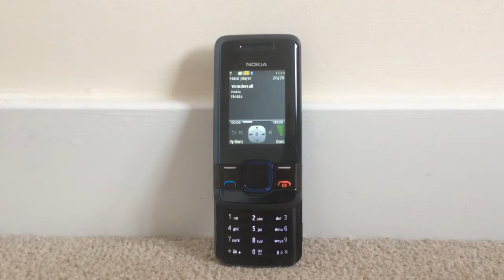Nokia 6700 Classic Ringtones on Nokia 7100 Supernova